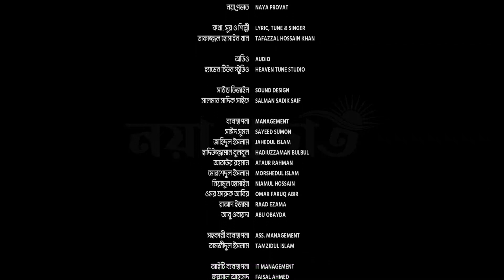সাইমুমের প্রতিষ্ঠাতা সদস্য জীবন্ত শহীদ তাফাজ্জল হোসাইন খানের নতুন গান | Naya Provat | নয়া প্রভাত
নয়া প্রভাত | Noya Provat
কথা, সুর ও শিল্পীঃ তাফাজ্জল হোসাইন খান
লিরিক্স

কতো কষ্টে যায় যে দিন
কি যে ব্যথা আসে রাত
এরই মাঝে স্বপ্ন বুনি
আসবে নয়া প্রভাত।

প্রতিদিন খুন আর গুমের খবর
পাইনা হদিস কোই লাশের কবর
দিন যায় রাত যায় কতো যে অপেক্ষায়
আসে না তো হায় কোন সংবাদ।

নির্ঘুম রাত কাটে কতো জননীর
মেহেদীর রং মুছে যায় বধুয়ার
নিষ্পাপ শিশু খুঁজে সোহাগ বাবার

বিচারের বাণী নীরবে কাঁদে
পাপের ভারে খোদার আরশ কাঁপে
মজলুম জনতার সীমাহীন কান্নায়
বিধাতার আঘাত জানি আসে নির্ঘাত।

Follow Us On-
 @Saimum Old Songs
 @Saimum Theater
 @Saimum Abritti - সাইমুম আবৃত্তি

সাইমুম প্রকাশনা:
   → গানের সংকলন: সত্য ন্যায়ের গান
   → মতিউর রহমান মল্লিকের স্বরণে: নিষণ্ন নাবিক

SONG:
NAYA PROVAT

LYRIC, TUNE & SINGER:
TAFAZZAL HOSSAIN KHAN

AUDIO:
HEAVEN TUNE STUDIO

SOUND DESIGN:
SALMAN SADIK SAIF

MANAGEMENT:
SAYEED SUMON
JAHEDUL ISLAM
HADIUZZAMAN BULBUL
ATAUR RAHMAN
MORSHEDUL ISLAM
NIAMUL HOSSAIN
OMAR FARUQ ABIR
RAAD EZAMA
ABU OBAYDA

ASS. MANAGEMENT:
TAMZIDUL ISLAM

IT MANAGEMENT:
FAISAL AHMED
SAIFUL ISLAM MAMUN

LIGHT:
LIGHT ZONE

CAMERA:
MOHAMMAD ELIAS

VISUAL DIRECTION, EDIT & COLOUR:
NAJMUL BIN ASHSHAB

SPECIAL THANKS:
RASHEDUL ISLAM
RAJIBUR RAHMAN
ABDULLAH AL NOMAN
& ALL EX-DIRECTOR OF SAIMUM

ASS. DIRECTOR:
A.K JILANI

DIRECTOR:
ATIK TASHRIF

সাইমুমের প্রতিষ্ঠাতা সদস্য তাফাজ্জল হোসাইন খানের কণ্ঠে নতুন গান | নয়া প্রভাত | Noya Provath | সাইমুম,সাইমুমের প্রতিষ্ঠাতা সদস্য তাফাজ্জল হোসাইন খানের কণ্ঠে নতুন গান,নয়া প্রভাত,Noya Provath,সাইমুম